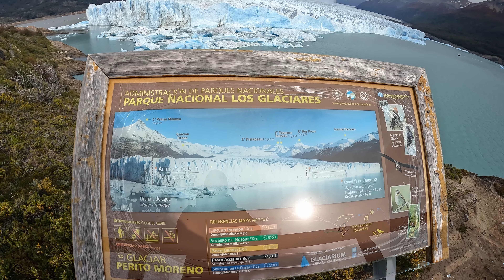Wir besteigen einen der größten GLETSCHER der WELT 🇦🇷(Argentinien)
In diesem Video zeigen wir euch El Calafate und unser Trekking Abenteuer auf dem Perito Moreno Gletscher in Patagonien.

💰Unser Reisekonto mit 2,5% Zinsen:
Nutze einfach meinen Einladungscode C24DL2DF5BEEE oder melde Dich direkt über den Link an

📈Unser Depot - Erhalte eine Gratis Aktie über diesen Link:
Registriere Dich bei Trade Republic und lass Dein Geld für Dich arbeiten

*Wenn du über diese Links ein Produkt oder eine Dienstleistung kaufst, unterstützt Du uns. Du bezahlst das Gleiche wir bekommen nur einen kleinen Prozentsatz Provision - DANKE🙏🏼